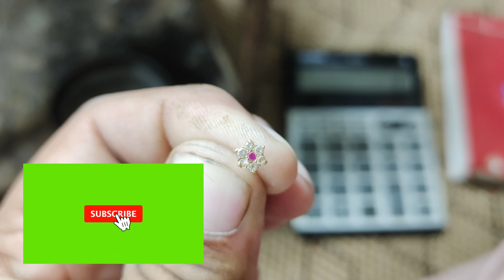New Lite Wight Gold Nose pin Design 😍❤️